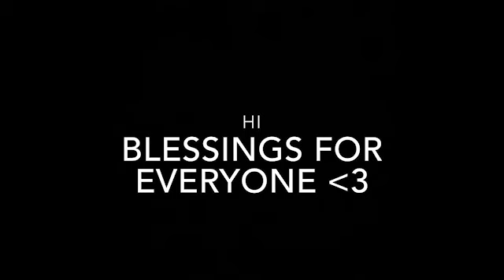Trump 2020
Two girls walking around  and we found this